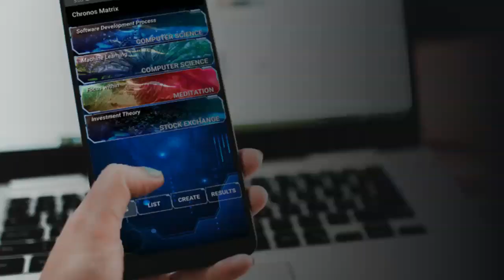OMSCS: What courses to take before starting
I spent a few years preparing for OMSCS, in this video I go over several of the
courses I took that helped me the most for this online master's degree. Even if
you don't have a solid computer science background, you do not need another
bachelor's degree, just take these courses and you'll be ready for the program.